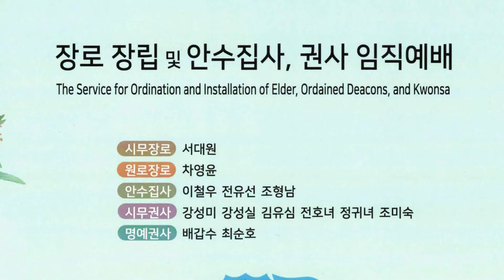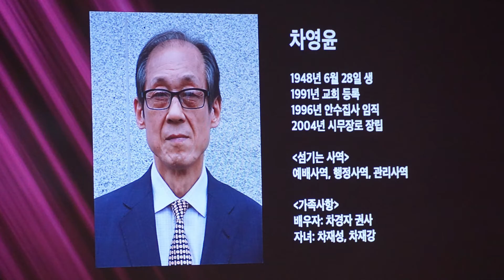뉴욕수정교회 2019년 임직식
- 권사 임직자에게 기도를 위한 방석 선물
-  임직자
원로장로: 차영운
시무장로: 서대원
안수집사: 전유선 조형남 이철우
시무권사: 정귀녀 강성실 전호녀 강성미 조미숙 김유심
명예권사: 배갑수 최순호
- 원로 목사 박수복 목사 설교